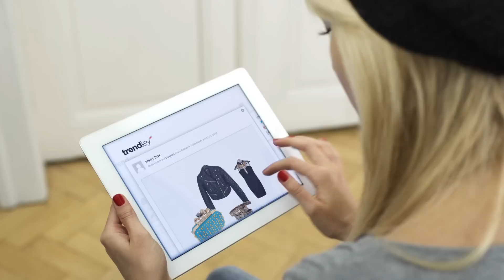trendley - Mach dein Outfit zum Trend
Das Shopping-Erlebnis ist bei trendley so einzigartig wie noch nie: Angesagte Outfits stellt man ganz einfach, mit wenigen Klicks zusammen -- der Outfit-Generator macht's möglich. Das Angebot fasst mehrere Marken- und Onlineshops zusammen und ist damit so vielfältig wie das Leben. Für jeden Anlass, jeden Event gibt es das passende Teil. Modische Kleidungsstücke, Accessoires, ja sogar Parfums verpassen dem individuellen Stil den perfekten Look.